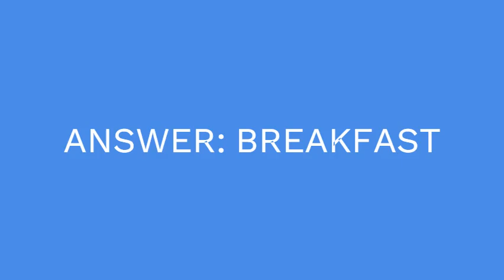WordBrain Daily Puzzle September 15 2024 Answers